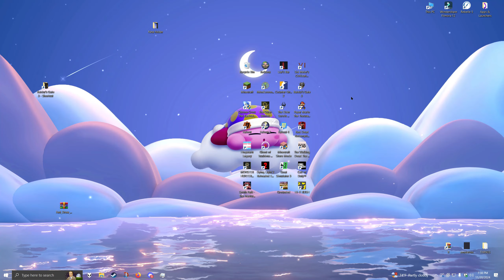someone shook my monitor